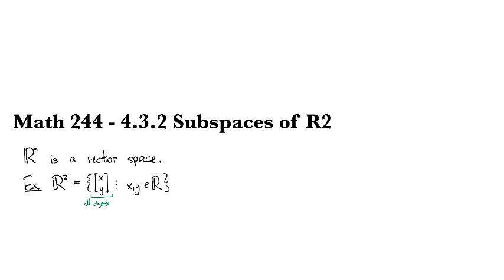4.3.2 Subspaces of R2